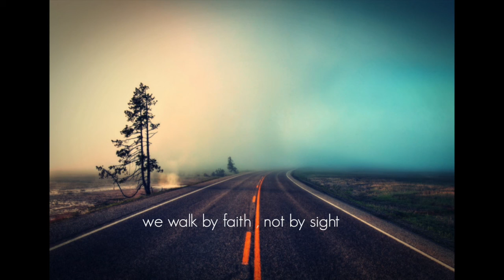Faith Life Church NJ "Popcorn Faith" 4-10-2016